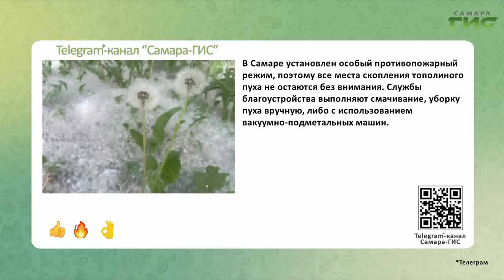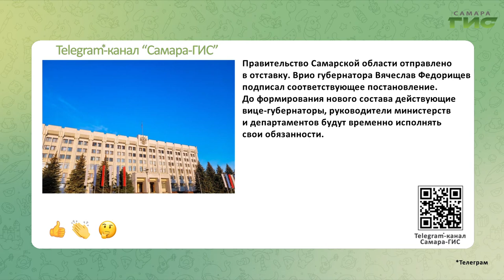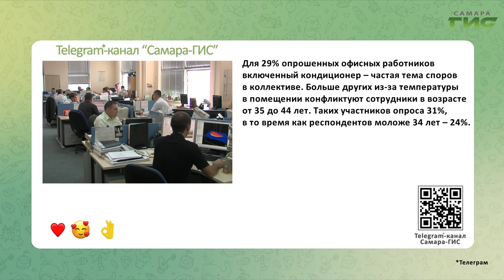Telegram-канал "Самара-ГИС": быстрые новости